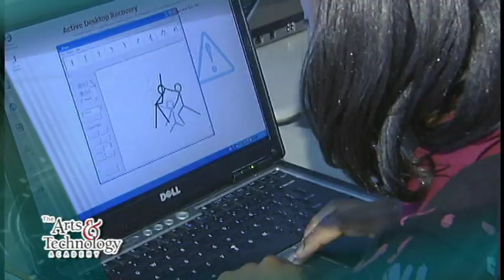Arts & Technology Academy TV Commercial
The Arts and Technology Academy Public Charter School (ATA) is a Pre-K through 6th grade urban educational center that focuses on performing, visual, and media arts instruction, which is infused with an extraordinary use and application of modern technology. Charter schools are independently run, publicly financed, and non-selective of its students. ATA has an enrollment of approximately 615 students and heavily draws from Ward 7 of Washington, D.C.'s northeast section where we are located. For the 98 percent African American and 97 percent low-income student body, ATA has designed a program to meet the needs of these children and their parents' dreams. By design, the school program reflects for students the strengths of their heritage and creates many ways for them to express themselves and to excel.